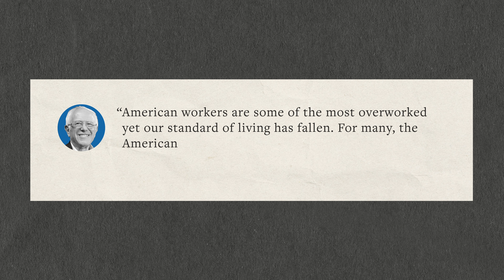The American Dream is Not Dead - Part 1 | DEFENDING THE AMERICAN DREAM